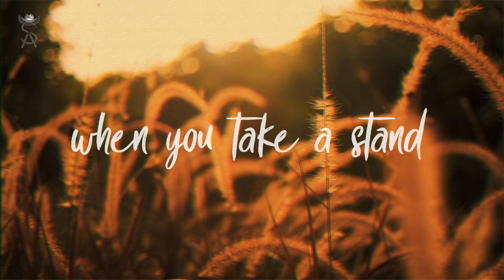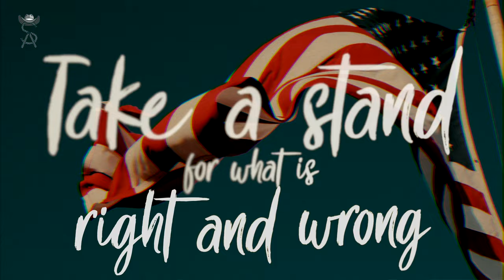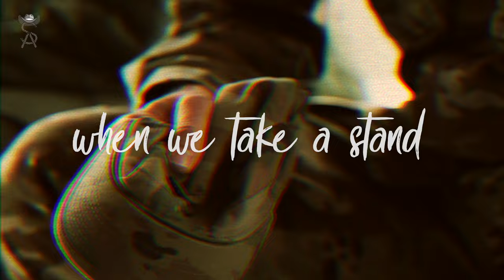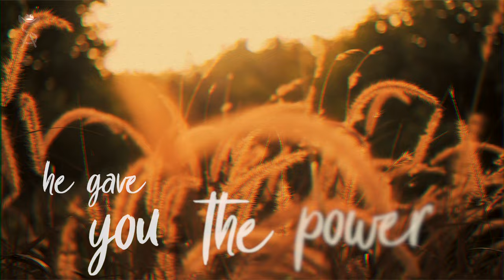Steve Anthony - Take A Stand [OFFICIAL LYRIC VIDEO]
"Take a Stand" by Steve Anthony is more than just a song, it's a heartfelt anthem that encourages us to embrace our journey through life's twists and turns. Get ready to be moved by the heartfelt lyrics and soul-stirring visuals of this country anthem as it encourages you to take a stand for what matters most.

My newest Positive Country radio release, Take A Stand. Coming soon to streaming!

Written by Steve Anthony
Recorded and Produced by Rosewood Studios
Background Vocals by Alisa Yarbrough and Pat Peterson
Video Edit by Kyle Tomchesson